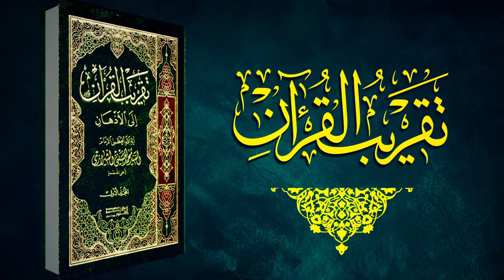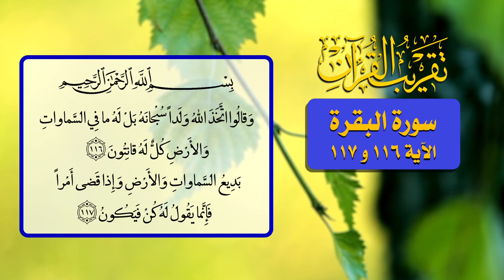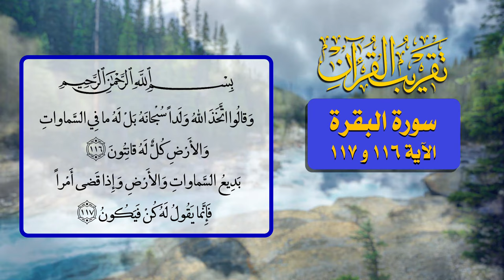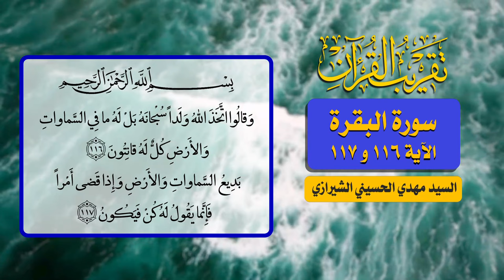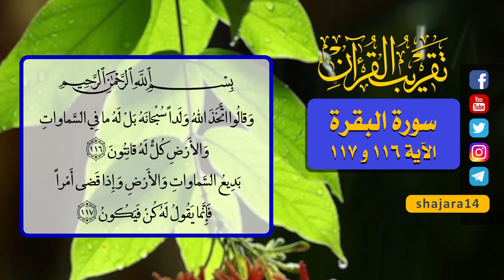61- تقريب القرآن - سورة البقرة الآية 116 و 117 - السيد مهدي الحسيني الشيرازي